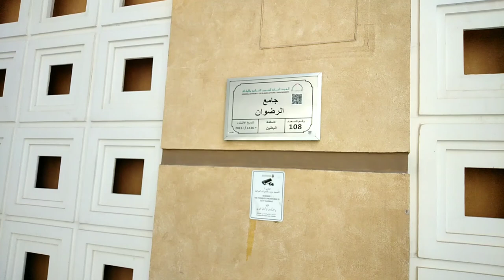Last Day Working Masjid Cleaner Abu Dhabi